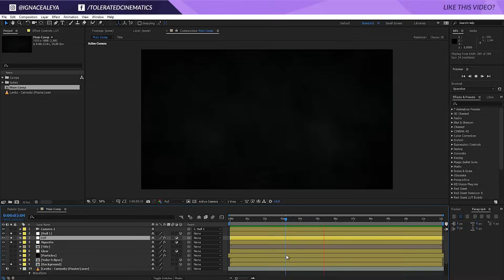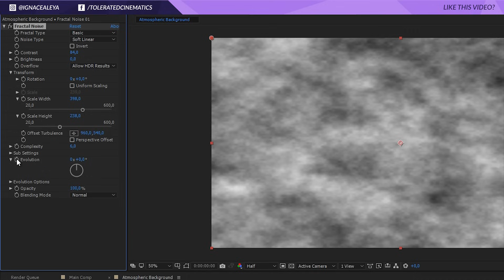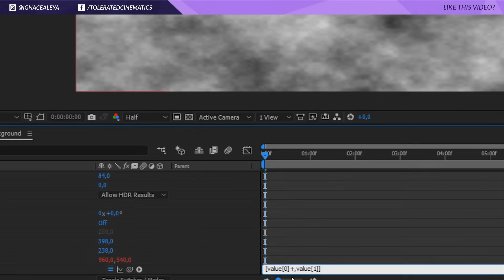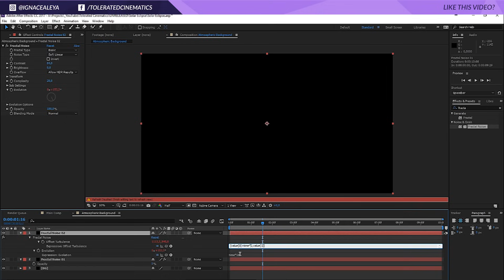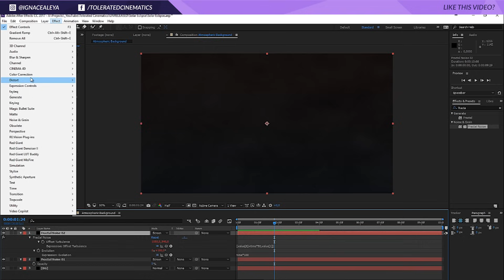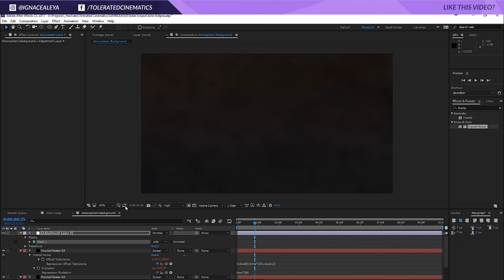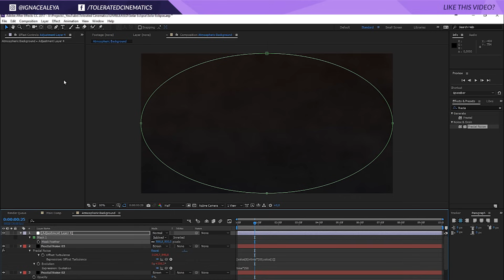How To Fake Atmospheric Smoke Animation Effects in Adobe After Effects using Fractal Noise Tutorial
Learn how to create fake atmospheric smoke using the fractal noise effect in Adobe After Effects CC 2017. We will be working with expressions to make a continuous animation.

Chapter:
0:00 Introduction + info
0:59 Start tutorial
8:14 Outro